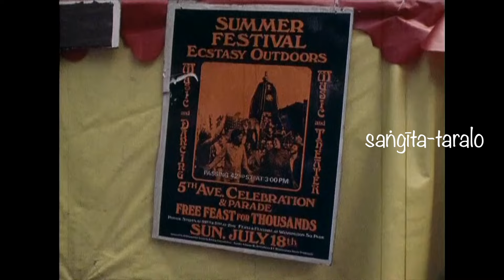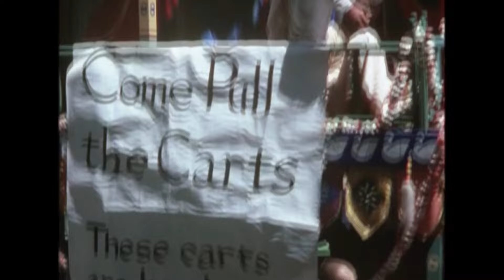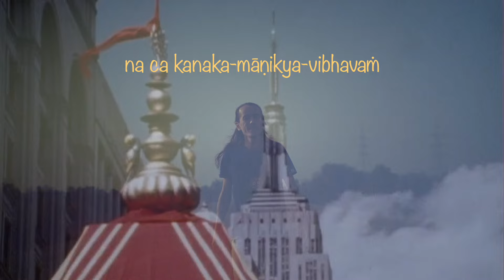Bhavatu Me | Blues-style Jagannath song in Sanskrit | Lyrics & meaning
With archival video footage of the New York Ratha-yātrā 1976, used with the kind permission of Yadubara and Nrsimhananda Prabhus (ISKCON Cinema and ITV).
Artyom Hvans (Nityananda Das) - vocals, guitar, electric organ, shaker, tambourine
Gaurangi Hvans - back vocals
Recorded @ Sanskrit Strings Studios (Vadodara, India), 2020.
Mixing & mastering by Rushikesh Nene.
Special thanks goes to Vasanta Panchami Dasa for the assistance in video shooting in Vadodara.